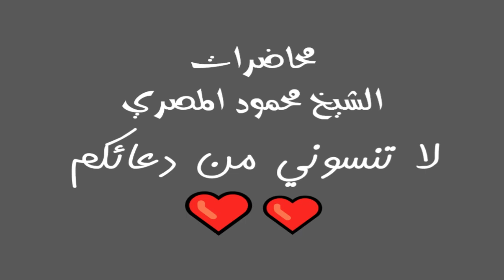ليلة العمر 13 4 2010 ليلة في بيت النبي محاضرات الشيخ محمود المصري أبو عمار